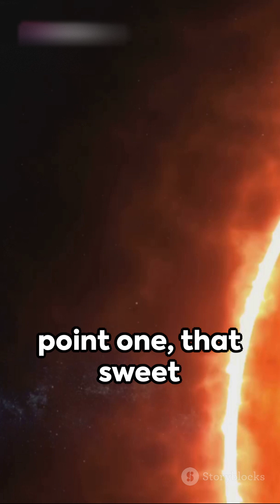Solar Mission Aditya L1| India's First Leap to the Sun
Halo-Orbit Insertion of Solar MissionAditya-L1had  been Successfully Accomplished.

The orbit of Aditya-L1 spacecraft is a periodic Halo orbit which is located roughly 1.5 million km from earth on the continuously moving Sun – Earth line with an orbital period of about 177.86 earth days. This Halo orbit is a periodic, three-dimensional orbit at L1 involving Sun, Earth and a spacecraft. This specific halo orbit is selected to ensure a mission lifetime of 5 years, minimising station-keeping manoeuvres and thus fuel consumption and ensuring a continuous, unobstructed view of sun.